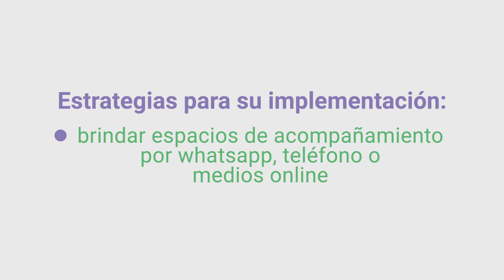Implementación de ILE durante la pandemia COVID-19